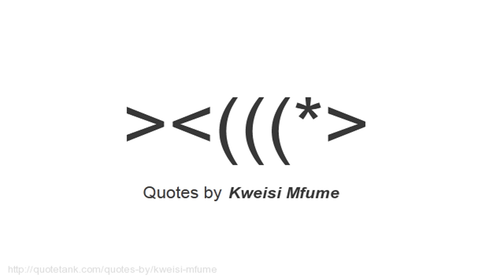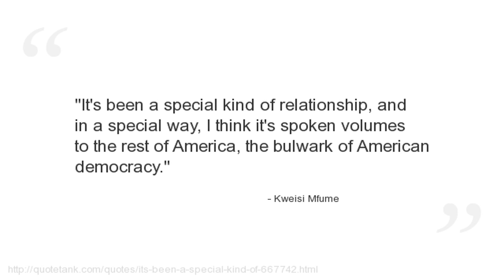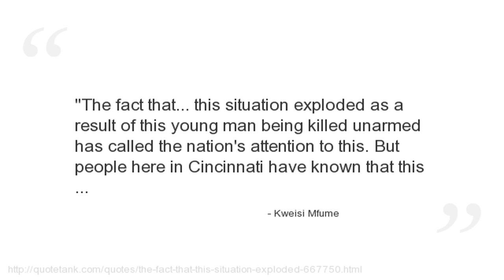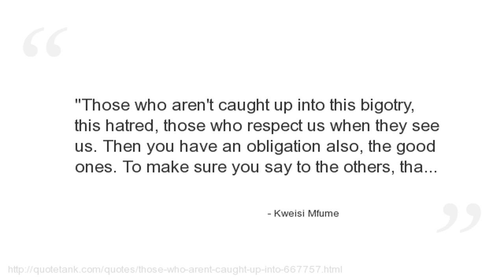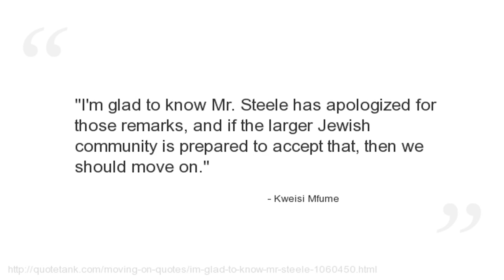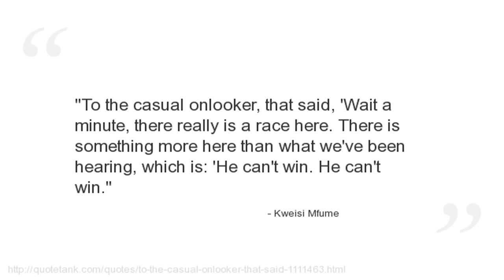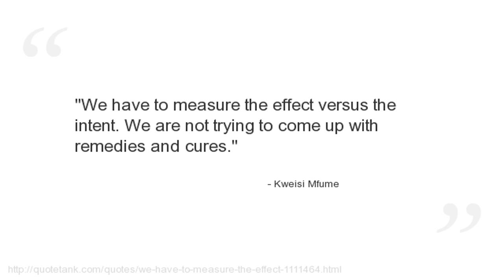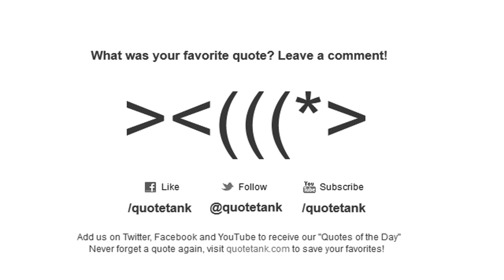Kweisi Mfume Quotes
Who is Kweisi Mfume?
The former President/CEO of the National Association for the Advancement of Colored People (NAACP), as well as a five-term Democratic Congressman from Maryland\'s 7th congressional district, serving in the 100th through 104th Congress.